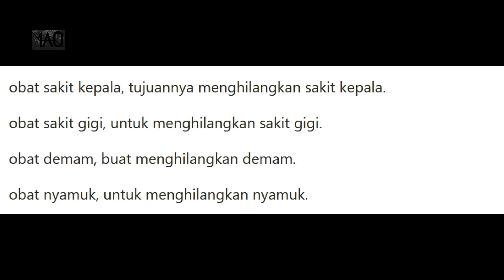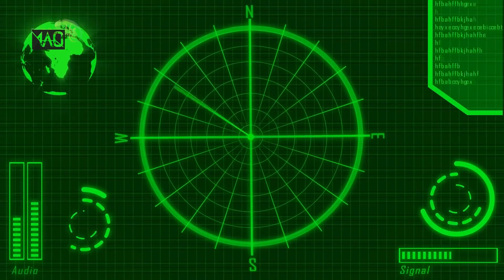NYAMUKNYA SAKIT? KENAPA DISEBUT "OBAT NYAMUK", PADAHAL TUJUANNYA UNTUK MENGUSIR NYAMUK?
Kita semua sudah tau apa itu Obat Nyamuk, biasa kita gunakan untuk mengusir nyamuk, lantas kenapa disebut obat? apakah nyamuknya sakit dan perlu diobati? ternyata ini maksudnya!

mari kita tengok bersama!

SRC DBS